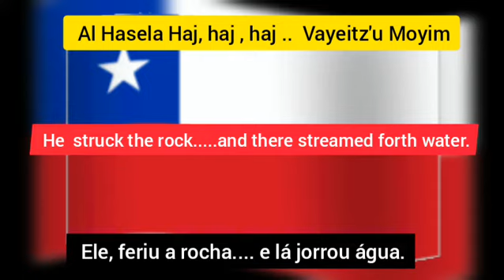Al Hasela Hach. Abraham Fried. Português And English